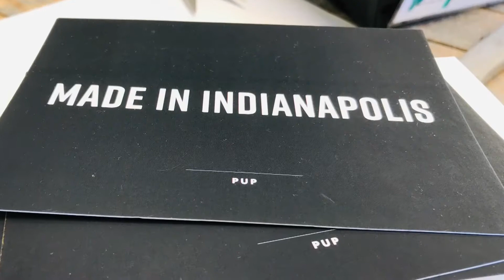Bags From Train Seats Puts PUP in National Marketplace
An Indianapolis-based nonprofit that creates wallets, handbags and backpacks from reclaimed materials is launching a nationally-focused line of products for the first time. People for Urban Progress, which sells hand-made items from materials including the fabric from the old Hoosier Dome and signage from when Indianapolis hosted the Super Bowl. INside INdiana Business Reporter Mary-Rachel Redman has details.